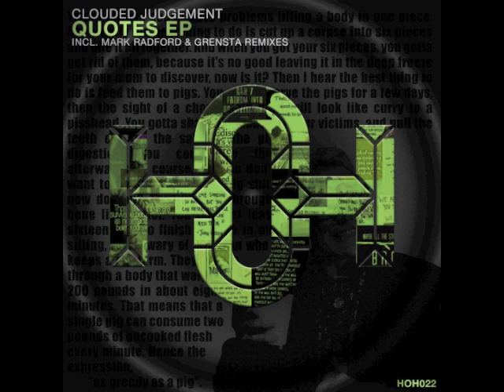Clouded Judgement - Snatch (Mark Radfords Ruthless Remix)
Check out our online store! T-Shirts, Snapbacks, Beanies and other Goodies!